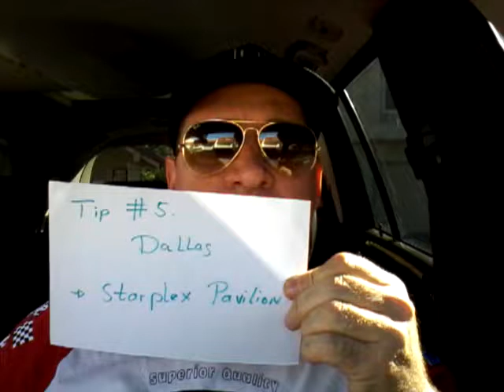Uber and Lyft Tip #5 Dallas is Starplex Pavilion. Share your feedback.